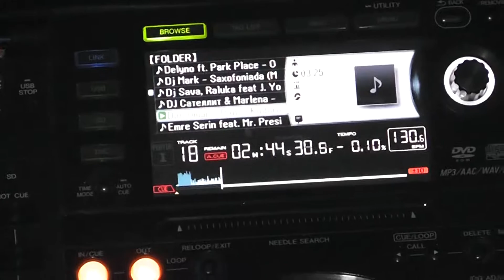00007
dj franklin ono ono dj franklin